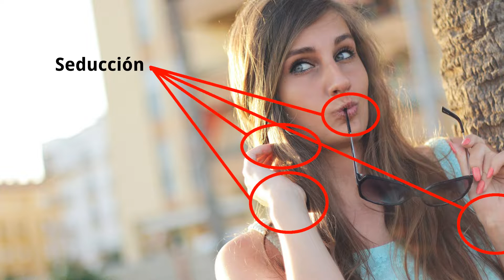POTENCIA TU COMUNICACIÓN NO VERBAL DE FORMA AUTOMÁTICA | Curso de hipnosis conversacional 6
¡LA MEJOR TÉCNICA PARA POTENCIAR TU LENGUAJE NO VERBAL SIN ESTUDIAR! Con este vídeo aprenderás a realzar tu comunicación no verbal de manera automática para que tu mensaje se transmita por todos los canales y sea 100% efectivo.  ▼▼▼ AMPLIAR INFORMACIÓN ▼▼▼